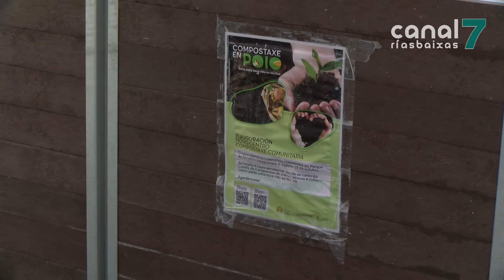Os concellos que participen no Revitaliza terán que que serapar en orixe todas as fraccións de lixo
Novidades no Plan Revitaliza. A Deputación de Pontevedra anuncia unha segunda etapa do seu proxecto de xestión de residuos orgánicos para mellora-la súa eficiencia e cumprir coa normativa europea. O goberno provincial pretende que os concellos adheridos asuman a separación de todo lixo en orixe. Tamén se contemplan bonificacións para as boas prácticas e un sistema gradual de taxas para os negocios.